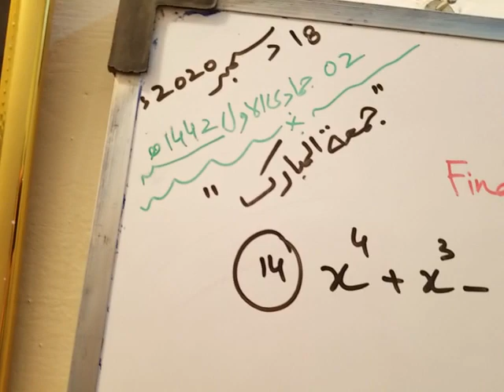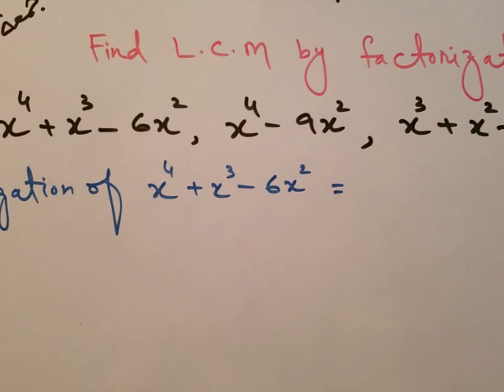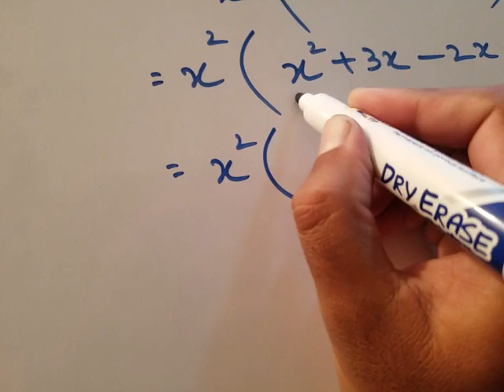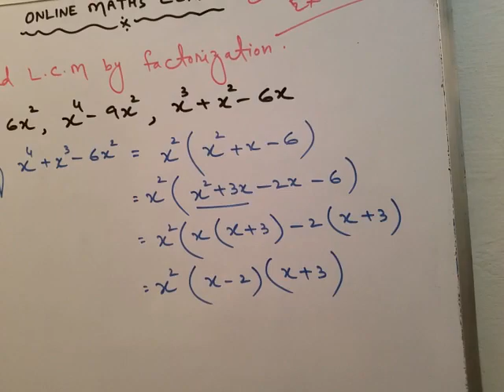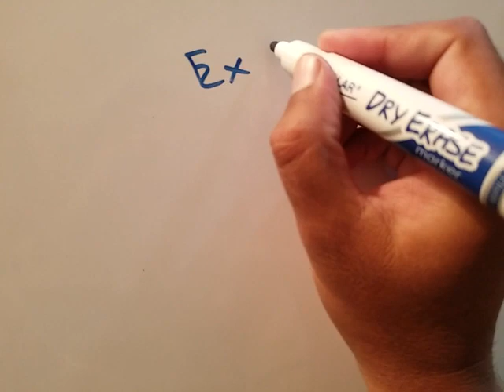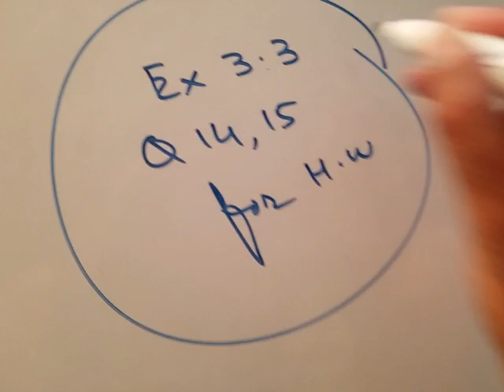ONLINE MATHS CLASS... 10TH CLASS...EX 3.4